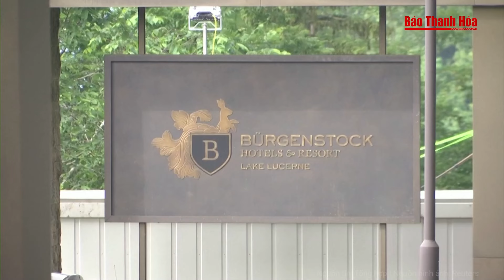Vụ việc khiến cả EU mất ăn mất ngủ, đối mặt với hàng loạt rủi ro vô cùng lớn | Báo Thanh Hóa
Báo Thanh Hóa | Tin thế giới | Vụ việc khiến cả EU mất ăn mất ngủ, đối mặt với hàng loạt rủi ro vô cùng lớn
Việc dừng hoàn toàn dòng khí đốt Nga từ Ukraine sang châu  u đặt ra hai mối đe dọa đối với Kiev: mất doanh thu vận chuyển lên tới 1-1,3 tỷ USD mỗi năm và rủi ro đối với chính cơ sở hạ tầng năng lượng